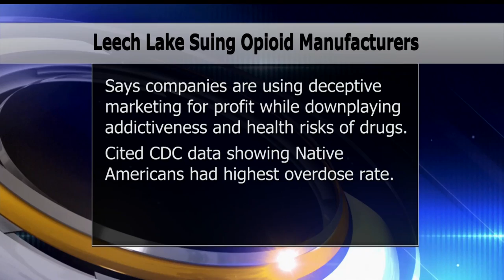Leech Lake Band Of Ojibwe Files Lawsuit Against Opioid Manufacturers